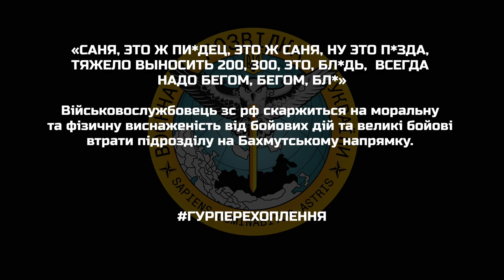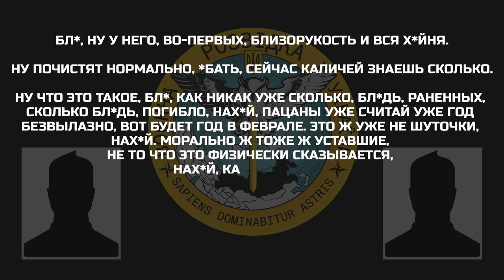«Cаня, ну это п*зда, тяжело выносить 200, 300, это, бл*дь, всегда надо бегом, бегом, бл*»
Військовослужбовець зс рф скаржиться на моральну та фізичну виснаженість від бойових дій та великі бойові втрати підрозділу на Бахмутському напрямку:

▪️ «сказали типа, бл*дь, как огнемётчики так никто не нужен, нах*й, будете, бл*дь, отрабатывать так, нах*й, будете *башить так - раненных выносить, и 200-х вытягивать»;
▪️ «ещё как говорят надо на мотолыге мотаться, это, бл*дь, живая мишень, нах*й, эта консервная банка, нах*й»;
▪️ «пацаны уже считай уже год безвылазно…морально ж тоже ж уставшие, не то что это физически сказывается, нах*й, как морально».